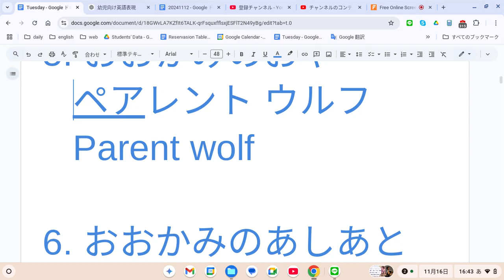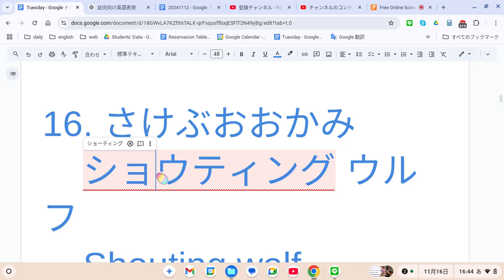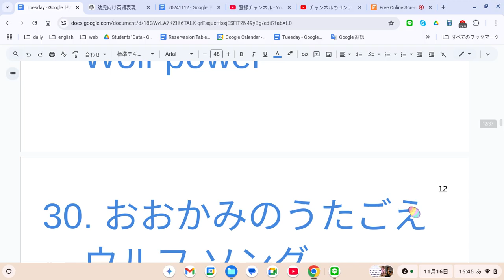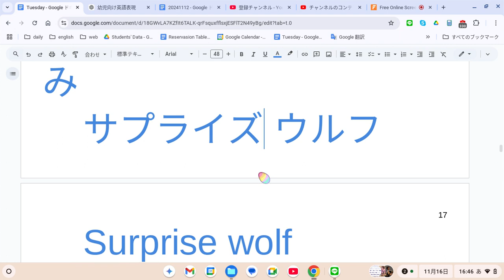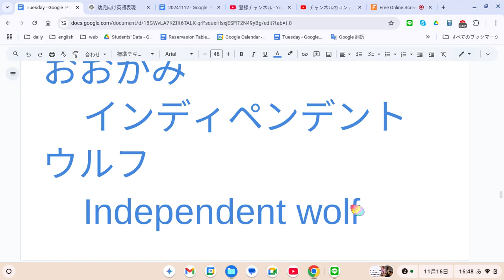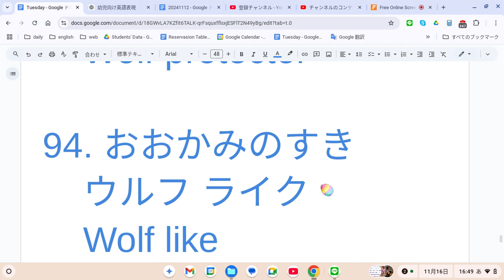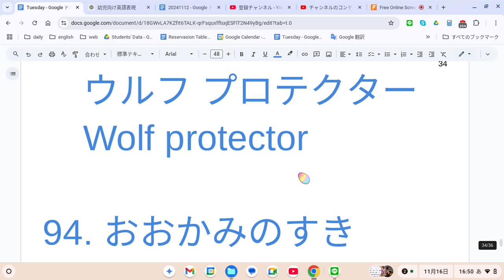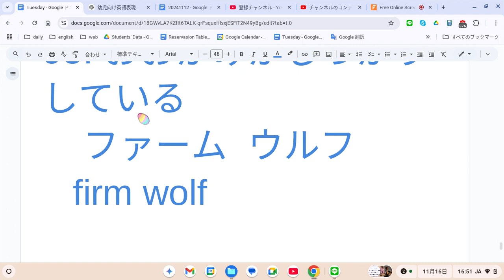えいご おんどく 445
H

1. おおかみ
   ウルフ
   Wolf

2. こどものおおかみ
   ウルフ カブ
   Wolf cub

3. おおかみのむれ
   ウルフ パック
   Wolf pack

4. おおかみのとうぼえ
   ウルフ ハウル
   Wolf howl

5. おおかみのおや
   ペアレント ウルフ
   Parent wolf

6. おおかみのあしあと
   ウルフ トラック
   Wolf track

7. やせいのおおかみ
   ワイルド ウルフ
   Wild wolf

8. おおかみのいぬ
   ウルフ ドッグ
   Wolf dog

9. おおかみのほらあな
   ウルフ デン
   Wolf den

10. おおかみのえもの
    ウルフ プレイ
    Wolf prey

11. おおかみのけ
    ウルフ ファー
    Wolf fur

12. うたうおおかみ
    シンギング ウルフ
    Singing wolf

13. おおかみのおしえ
    ウルフ レッスン
    Wolf lesson

14. ねむるおおかみ
    スリーピング ウルフ
    Sleeping wolf

15. はしるおおかみ
    ランニング ウルフ
    Running wolf

16. さけぶおおかみ
    シャウティング ウルフ
    Shouting wolf

17. しずかな おおかみ
    クワイエット ウルフ
    Quiet wolf

18. つよい おおかみ
    ストロング ウルフ
    Strong wolf

19. よわい おおかみ
    ウィーク ウルフ
    Weak wolf

20. くろい おおかみ
    ブラック ウルフ
    Black wolf

21. しろい おおかみ
    ホワイト ウルフ
    White wolf

22. あかい おおかみ
    レッド ウルフ
    Red wolf

23. きのうえのおおかみ
    トゥリー ウルフ
    Tree wolf

24. たべるおおかみ
    イーティング ウルフ
    Eating wolf

25. のぼるおおかみ
    クライミング ウルフ
    Climbing wolf

26. おおきいおおかみ
    ビッグ ウルフ
    Big wolf

27. ちいさいおおかみ
    スモール ウルフ
    Small wolf

28. たのしいおおかみ
    ファン ウルフ
    Fun wolf

29. おおかみのちから
    ウルフ パワー
    Wolf power

30. おおかみのうたごえ
    ウルフ ソング
    Wolf song

31. おおかみのしっぽ
    ウルフ テイル
    Wolf tail

32. ひみつのおおかみ
    シークレット ウルフ
    Secret wolf

33. あそぶおおかみ
    プレイング ウルフ
    Playing wolf

34. おおかみのめ
    ウルフ アイ
    Wolf eye

35. おおかみのはな
    ウルフ ノーズ
    Wolf nose

36. おおかみのかみ
    ウルフ ヘアー
    Wolf hair

37. きけんなおおかみ
    デンジャラス ウルフ
    Dangerous wolf

38. あんぜんなおおかみ
    セーフ ウルフ
    Safe wolf

39. ゆうかんなおおかみ
    ブレイブ ウルフ
    Brave wolf

40. かしこいおおかみ
    スマート ウルフ
    Smart wolf

41. まっしろなおおかみ
    ピュア ホワイト ウルフ
    Pure white wolf

42. おおかみのきば
    ウルフ ファング
    Wolf fang

43. こわいおおかみ
    スケアリー ウルフ
    Scary wolf

44. びっくりするおおかみ
    サプライズ ウルフ
    Surprise wolf

45. うたがうおおかみ
    ダウティング ウルフ
    Doubting wolf

46. ちえのおおかみ
    ワイズ ウルフ
    Wise wolf

47. やさしいおおかみ
    カインド ウルフ
    Kind wolf

48. わるいおおかみ
    バッド ウルフ
    Bad wolf

49. おおかみのまくら
    ウルフ ピロー
    Wolf pillow

50. うれしいおおかみ
    ハッピー ウルフ
    Happy wolf

51. りーだかくのおおかみ
    リーダー ウルフ
    Leader wolf

52. おおかみのえさ
    ウルフ フード
    Wolf food

53. おおかみのくびわ
    ウルフ カラー
    Wolf collar

54. かわのおおかみ
    リバー ウルフ
    River wolf

55. おおかみのこえ
    ウルフ ヴォイス
    Wolf voice

56. やさしいおおかみ
    ジェントル ウルフ
    Gentle wolf

57. しずむおおかみ
    シンキング ウルフ
    Sinking wolf

58. ひとりのおおかみ
    ローン ウルフ
    Lone wolf

59. たちさるおおかみ
    リーヴィング ウルフ
    Leaving wolf

60. ほえるおおかみ
    バーキング ウルフ
    Barking wolf

61. あついおおかみ
    ホット ウルフ
    Hot wolf

62. さむいおおかみ
    コールド ウルフ
    Cold wolf

63. おおかみのはね
    ウルフ フェザー
    Wolf feather

64. かんたんなおおかみ
    イージー ウルフ
    Easy wolf

65. すばやいおおかみ
    クイック ウルフ
    Quick wolf

66. みどりのおおかみ
    グリーン ウルフ
    Green wolf

67. おおかみのやま
    マウンテン ウルフ
    Mountain wolf

68. おおかみのて
    ウルフ ハンド
    Wolf hand

69. おおかみのつの
    ウルフ ホーン
    Wolf horn

70. じぶんのこえをもつおおかみ
    インディペンデント ウルフ
    Independent wolf

71. おおかみのあし
    ウルフ レッグ
    Wolf leg

72. おおかみのしっぽ
    ウルフ テイル
    Wolf tail

73. おおかみのたてがみ
    ウルフ メーン
    Wolf mane

74. ちいさなほしとおおかみ
    リトル スター ウルフ
    Little star wolf

75. しんじるおおかみ
    ビリーヴィング ウルフ
    Believing wolf

76. ゆめみるおおかみ
    ドリーミング ウルフ
    Dreaming wolf

77. みつけるおおかみ
    ファインディング ウルフ
    Finding wolf

78. かけぬけるおおかみ
    ダッシング ウルフ
    Dashing wolf

79. かぜのようなおおかみ
    ウインド ウルフ
    Wind wolf

80. あおいおおかみ
    ブルー ウルフ
    Blue wolf

81. すいみんのおおかみ
    スリープ ウルフ
    Sleep wolf

82. おおかみのゆうれい
    ゴースト ウルフ
    Ghost wolf

83. おおかみのきおく
    ウルフ メモリー
    Wolf memory

84. おおかみのともだち
    ウルフ フレンド
    Wolf friend

85. つきあかりとおおかみ
    ムーンライト ウルフ
    Moonlight wolf

86. おおかみのかんどう
    ウルフ ストーリー
    Wolf story

87. おおかみのとも
    ウルフ パートナー
    Wolf partner

88. おおかみのいのり
    ウルフ プレイヤー
    Wolf prayer

89. おおかみのほご
    ウルフ シェルター
    Wolf shelter

90. おおかみのす
    ウルフ ネスト
    Wolf nest

91. かわいいおおかみ
    キュート ウルフ
    Cute wolf

92. やせいのおおかみのうた
    ワイルド ソング
    Wild song

93. おおかみのまもり
    ウルフ プロテクター
    Wolf protector

94. おおかみがすき
    ライク  ウルフ
    like ｗolf

95. おおかみがしっかりしている
    ファーム  ウルフ
   firm wolf

96. おおかみのきょうしつ
    ウルフ スクール
    Wolf school

97. かがやくおおかみ
    シャイニング ウルフ
    Shining wolf

98. こわいおおかみ
    フィアフル ウルフ
    Fearful wolf

99. ちからづよいおおかみ
    マイティ ウルフ
    Mighty wolf

100. もりのおおかみ
    フォレスト ウルフ
    Forest wolf